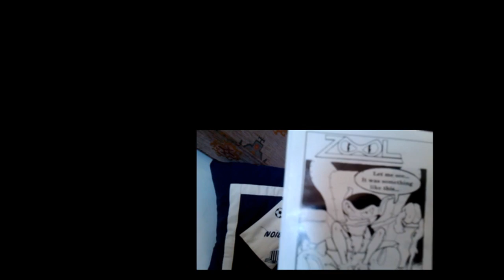Zool, Amiga - Overlooked Oldies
Zool is a game about some sort of alien ninja and lolipops. I don't get the connection. But it's a pretty solid platformer with some fast action, and giant bees.

"Overlooked Oldies" is a series of let's play videos of retro games that I somehow never played back in the day.

Intro music is from the classic "cracktro" by Unit A. The full version can be heard and seen here: